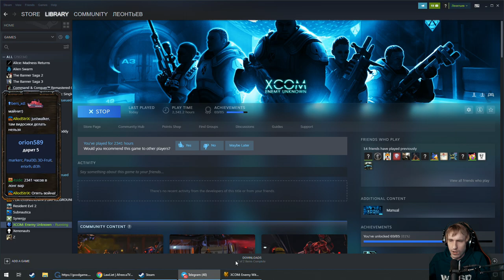XCOM: Enemy Within 1 часть челенджа на 500 000 рублей